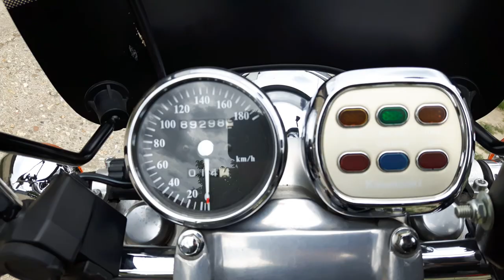Kawasaki En 500 Vulcan 1995